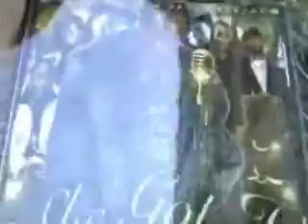BOSS SEASON-EPISODE 3 PART 1(MR TOO. OFFICAL)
Qaulity Control'S DJ MR.TOO OFFICAL TAKES YOU ON A GUIDED TOUR THROUGH "JUG CITY U.S.A" ALSO KNOWN AS DOWTOWN ATLANTA. THIS IS 1 OF 3 SEGMENTS FROM STASH HOUSE TV